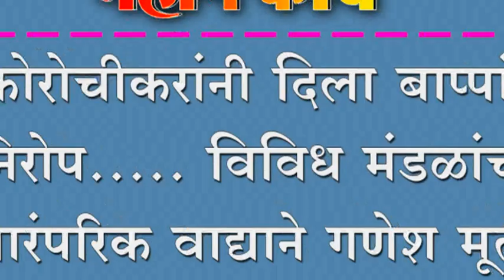कोरोचीकरांनी दिला बाप्पांना निरोप..... विविध मंडळांची पारंपरिक वाद्याने गणेश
कोरोचीकरांनी दिला बाप्पांना निरोप. विविध मंडळांची पारंपरिक वाद्याने गणेश मूर्ती विसर्जन संपन्न